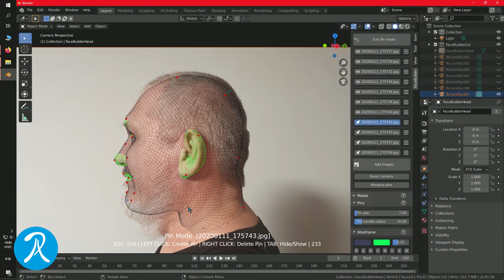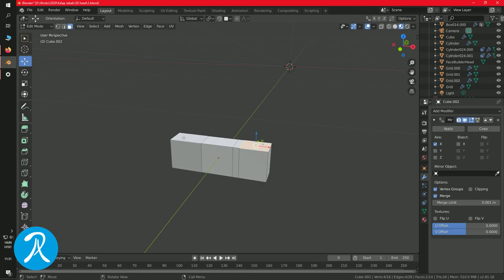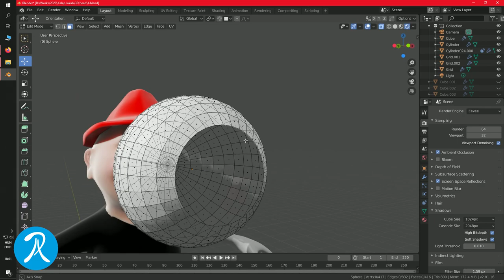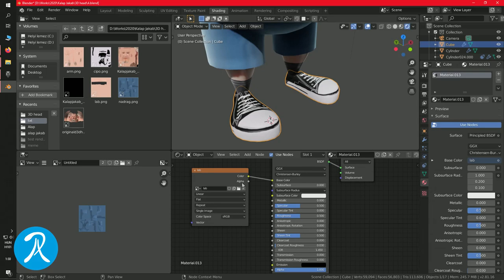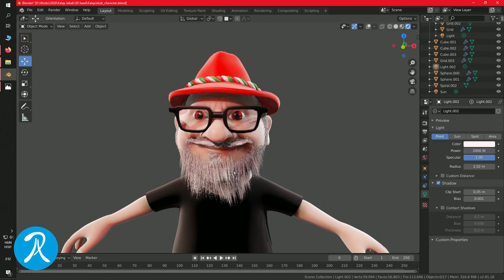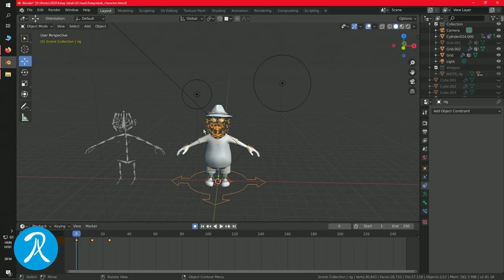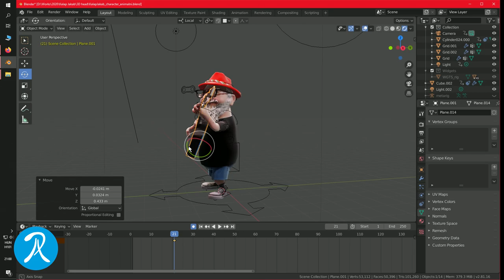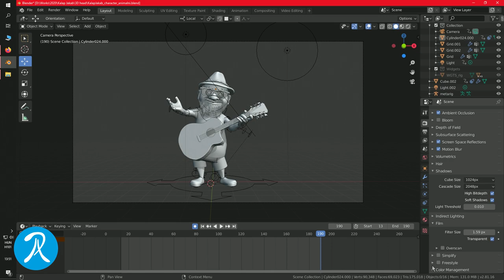Making of a 3d character and animation - Blender, FaceBuilder (timelapse video)